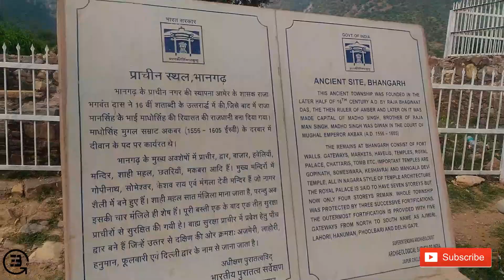Most Haunted Palace in the world | BHOOTO ki Haveli | Gost house | Bhangarh Fort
Bhangarh Fort